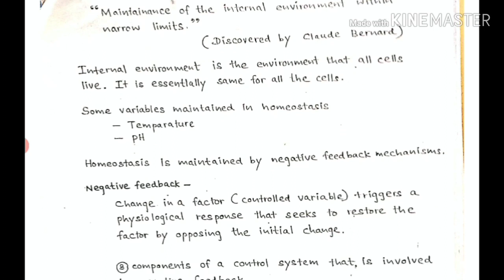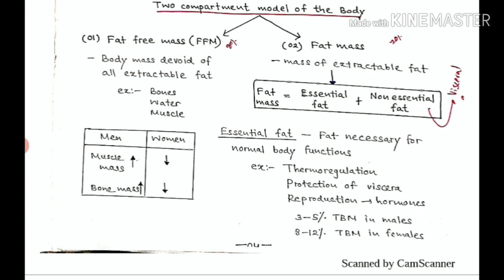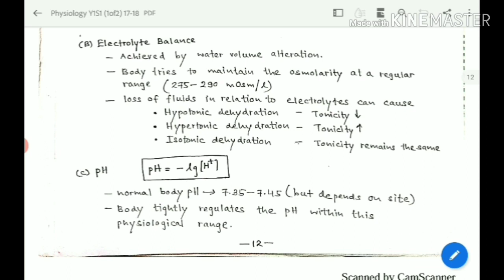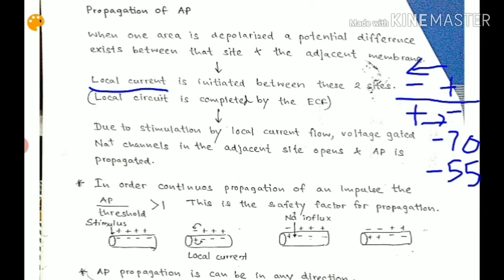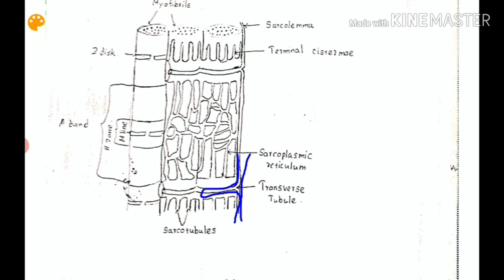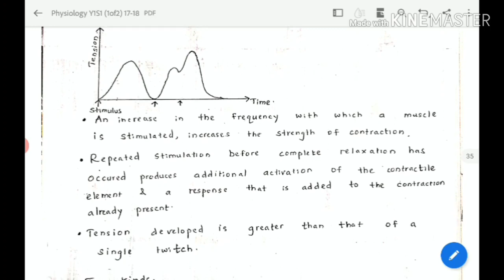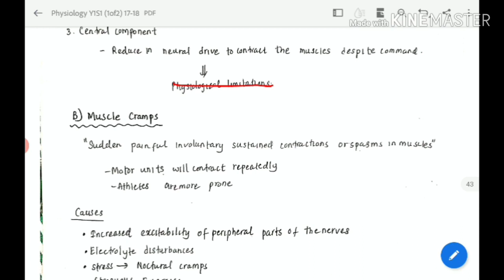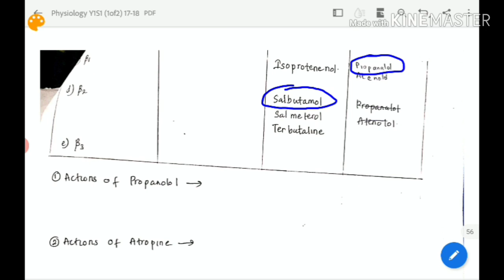Physiology 1 - Nerve impulses and muscle function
By SK